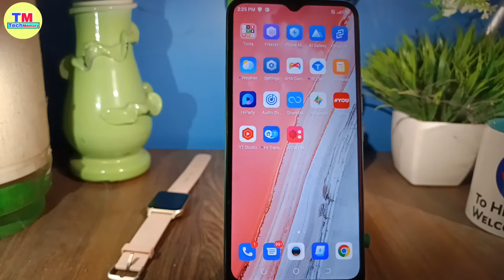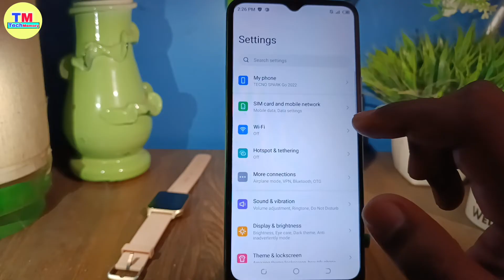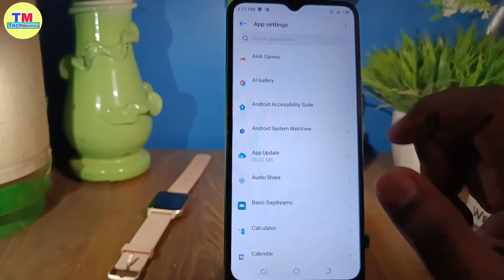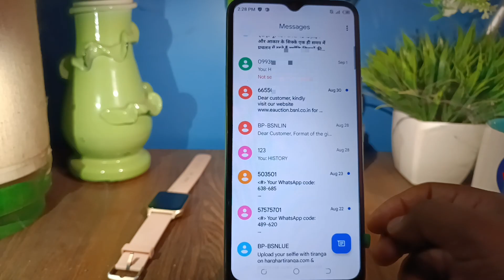bsnl otp not received | bsnl sim par otp nahi aa raha hai | bsnl sim otp not coming | bsnl otp solve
hello dosto namaste kaise hai aap loag video me hm loag sikhenge ki bsnl sim par otp nahi aa raha hai to kya kare ya bsnl sim otp problem solution